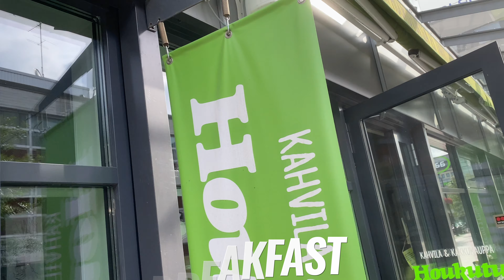Van Life Rookies - Road Trip: Lappi - Espoo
8 hour drive squeezed to 20 minutes.